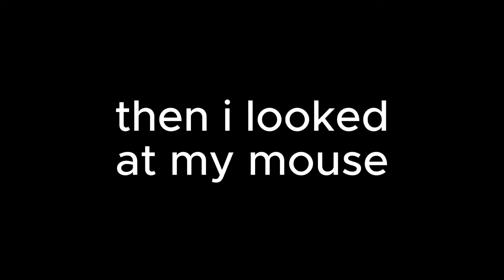playing arsenal with mouse components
Subs now: 185

Specs:
System Model: HP 340S G7 Notebook PC
CPU: Core i3-1005G1
Card: Intel UHD Graphics
Memory: 4GB RAM
Disk: 256GB

Record with: OBS
Edit with: Capcut
Hi there, I'm Timmy and i upload Roblox/Minecraft or other games content. I don't have a proper schedule so i upload videos randomly.
Roblox Username: TheFakeTw33t
tags (ignore): roblox YM2IT,minecraft YM2IT,Minecraft,Roblox,roblox arsenal,arsenal,bedwars,fps,shooting game,shooting,first person shooting,arsenal roblox,tanqr,bandites,tanqr roblox,tanqr arsenal,bandites arsenal,viral,funny,trend